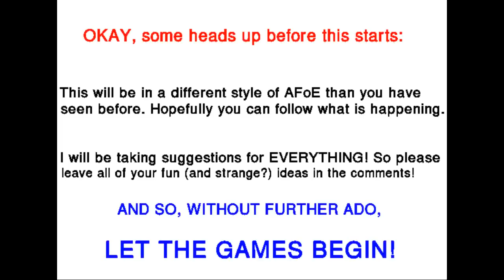Alternate Future of Europe #3: Invasions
Some of the Powers of Europe band together to combat the attacks of Russia towards the Baltic States, however a fascist revolution in Norway may lead to an empire, and times are looking down for North Castille.